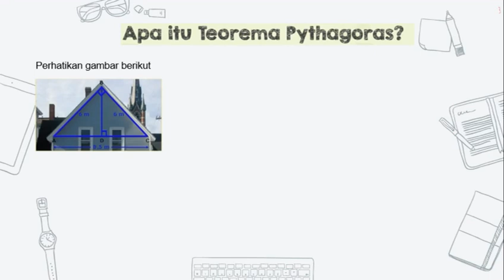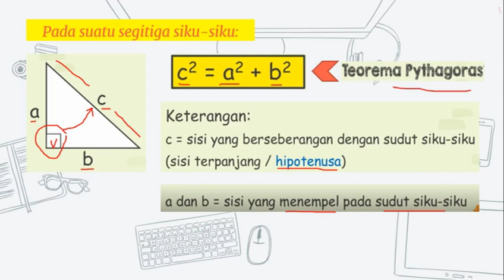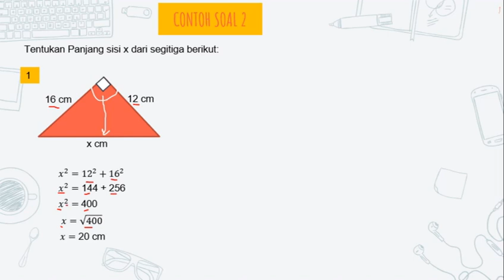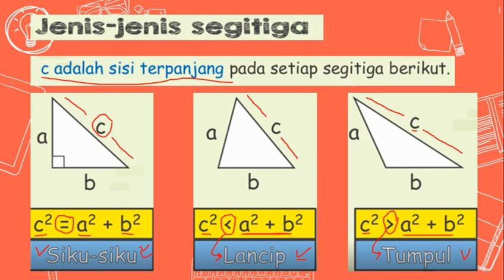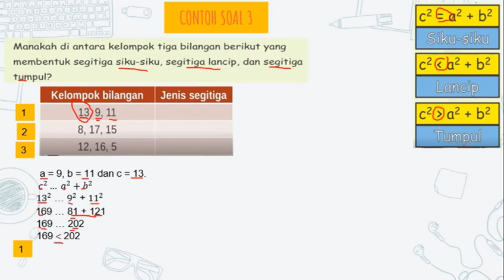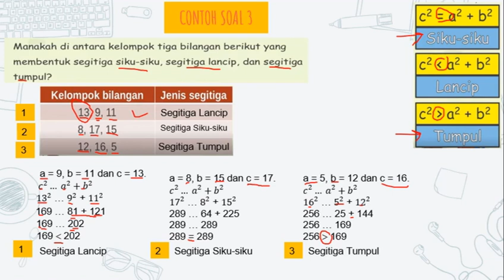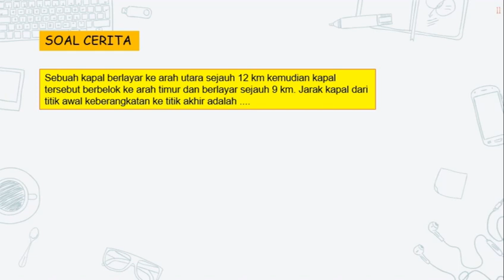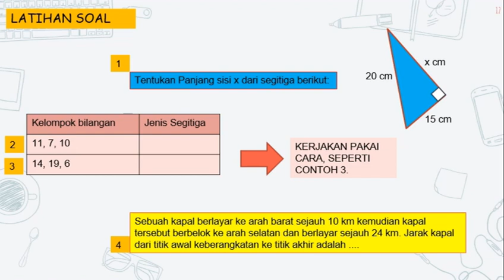VIDEO 2 MATEMATIKA VIII SEMESTER 2